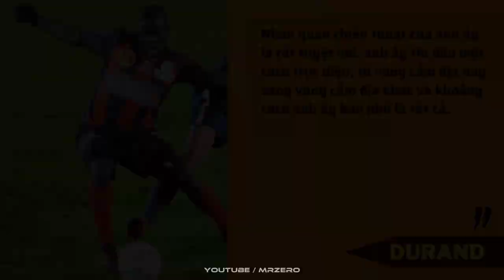N'GOLO KANTE - Cuộc Đời Của Chàng Trai Nhặt Rác Và Nghị Lực Vươn Mình Lên Đỉnh Vinh Quang | MR ZERO